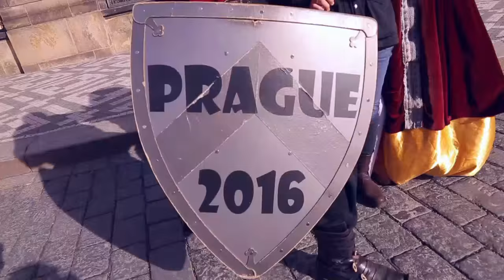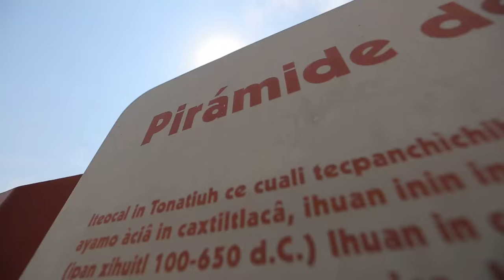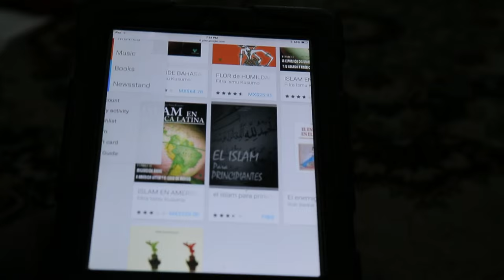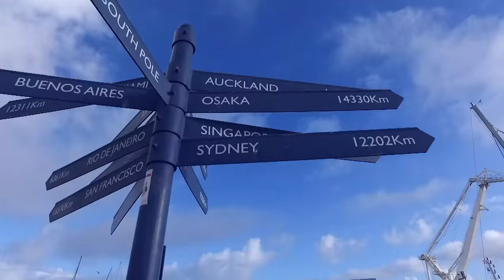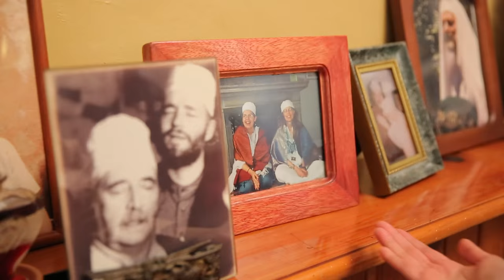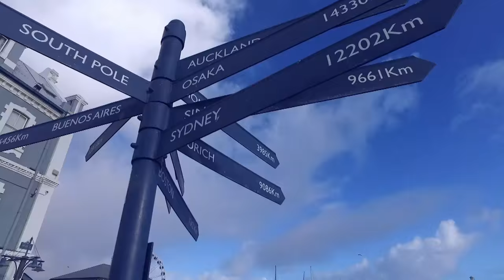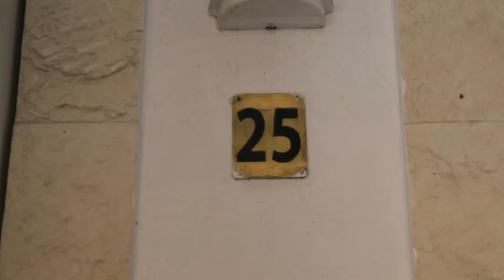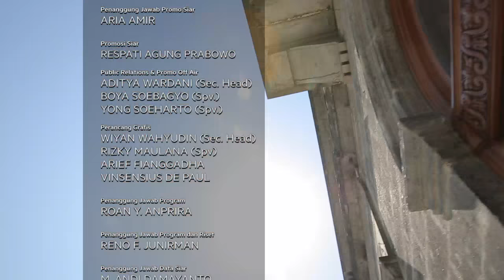Muslim Travelers - Kehidupan Umat Muslim di Mexico - 12 Juni 2016